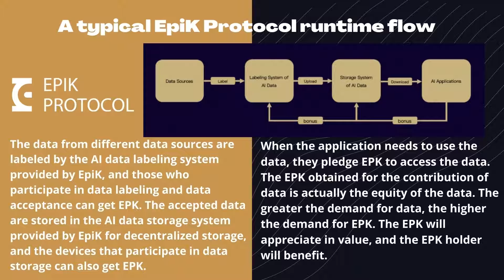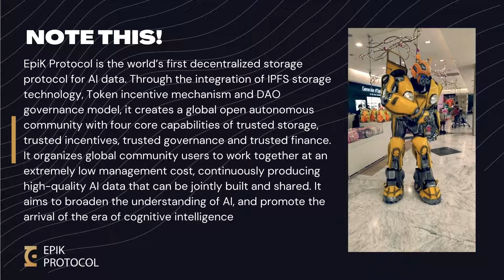The world’s first decentralized storage protocol of AI data, EpiK Protocol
As Epik Protocol launches her mainnet in 11hours let's dive into The world’s first decentralized storage protocol of AI data, EpiK Protocol.